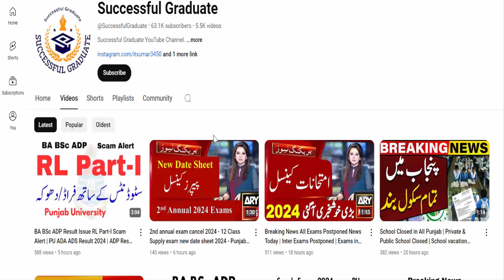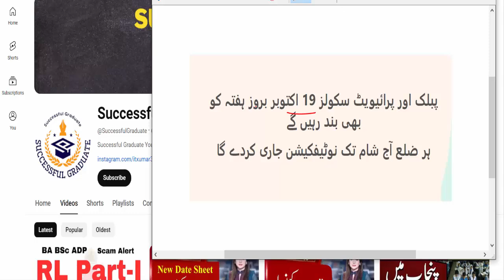School, Colleges, University Closed 19 Oct 2024 | Education Institutes Closed Tomorrow | PU UOS GCUF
Your Search:
Successful Graduate
Aiou
pu
uos
bzu
gcuf
uog
virtual university
adp result
ba bsc result
ba result
bsc result
adp admission
Adp Admission
Uos Exams
Uos Admission Ba Bsc Adp
uos
ba
bsc
adp
adc
ada
ads
uos exams
uos supply exams
uos results
university of sargodha
uos exams
uos admissions